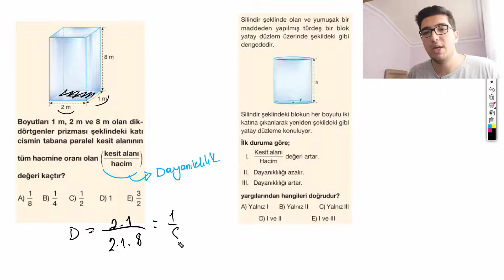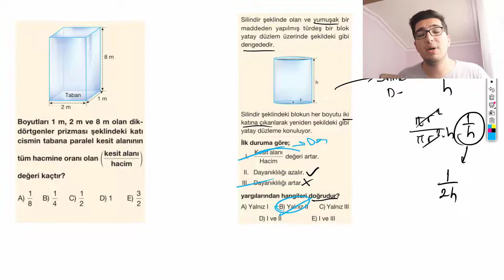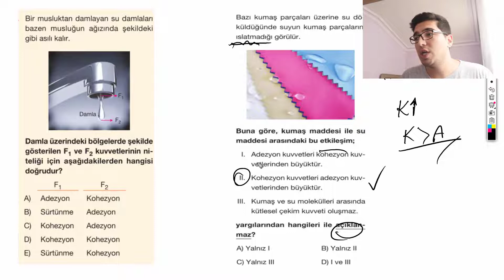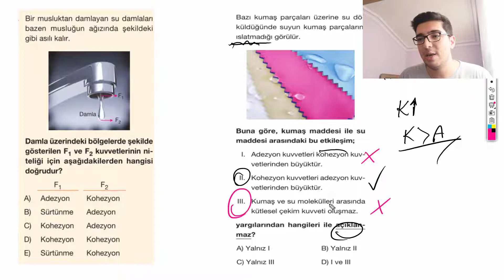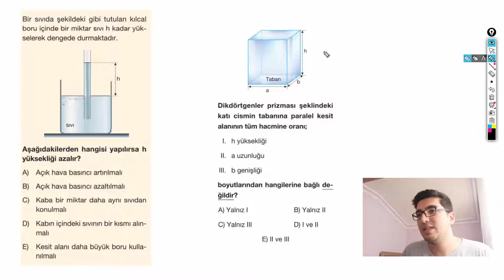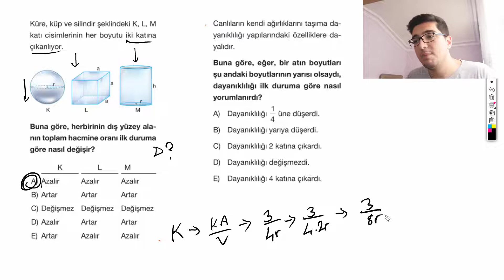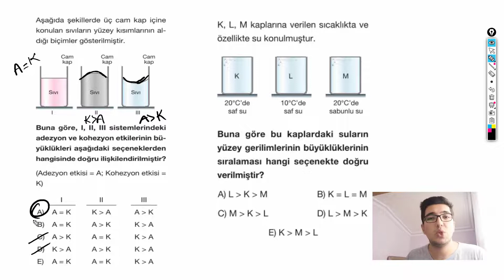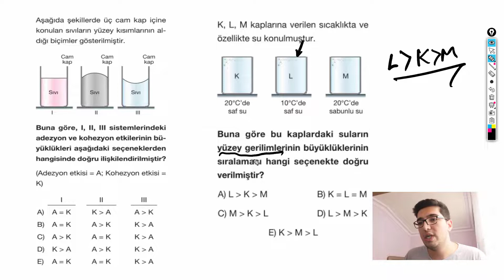TYT FİZİK | DAYANIKLILIK SORU ÇÖZÜMÜ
Herkese selam ben Okan. Bu videoda sizlerle DAYANIKLILIK konusunun soru çözümünü yaptık. Karşınıza deneme sınavlarında veya okul sınavlarında çıkabilecek tarzda soruları çözmeye çalıştım. Umarım yararlı olur. TYT Fizik sınavında başarı sağlamak istiyorsanız kanaldaki diğer TYT Fizik videolarına göz atabilirsiniz.  Destekleriniz kanalımızın gidişatı ve motivasyonu için çok önemli. Şimdiden teşekkürler. Başarılar ...

Merhaba ben Okan Alkan. Kendi ismimde oluşturduğum YouTube kanalımda fizik bilgimi paylaşıyorum. Fizik bilindiği üzere öğrencilerin korkulu rüyasıdır ve öğrenmek için bir hayli üzerinde çalışmak gerekir. Eğer siz de fizik öğrenmek istiyor ve nereden başlayacağınızı bilmiyorsanız doğru adrestesiniz demektir. Unutmayın ki fiziği anlamıyorsanız yanlış hocadan ders almışsınız demektir.